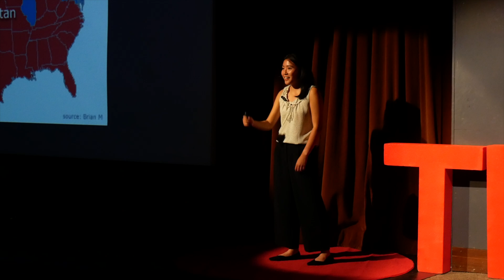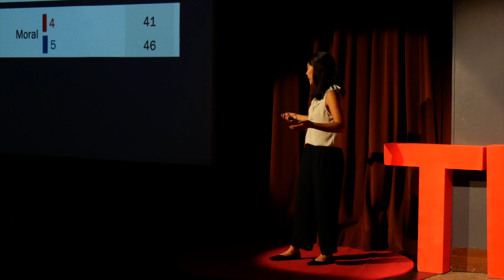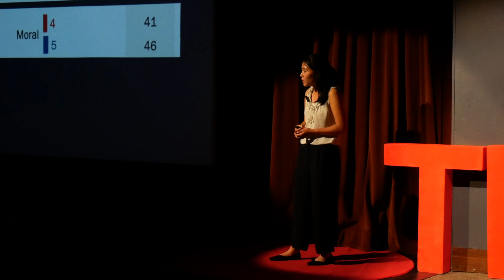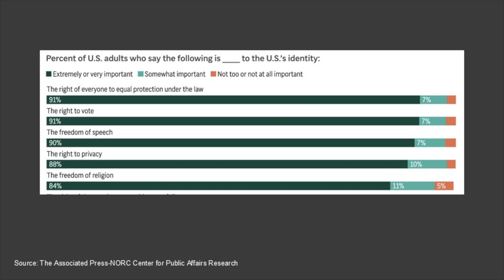The Power Of Diverse Perspectives | Olivia Sze | TEDxLickWilmerdingHS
Olivia Sze focuses on how her political perspective has evolved and shifted as a teenager in the San Francisco Bay Area. She explores the importance of confronting our personal biases and disrupting our echo chambers. Olivia Sze is a student at Lick-Wilmerding High School in San Francisco, California. Growing up in the Bay Area, Olivia has become a passionate advocate for addressing the increasing polarization in our political system. Outside of her studies, she also enjoys running long-distance and coding for her community robotics team. This talk was given at a TEDx event using the TED conference format but independently organized by a local community.